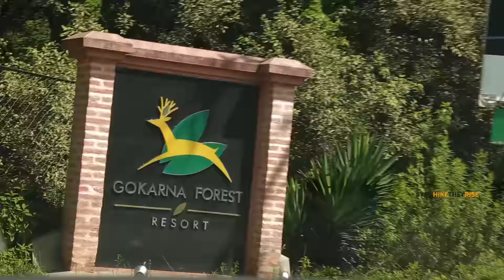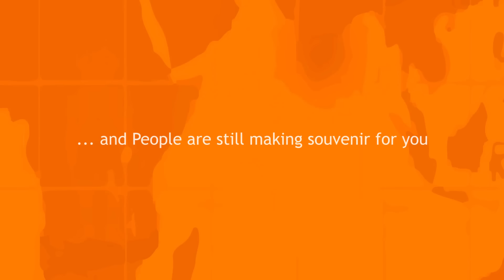Jonny's Post Earthquake Experience in Nepal - Kathmandu Exploration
Jonny heard the news about 25th April's Earthquake and medias showing rubles and ruins of houses in the cities and villages of Nepal. He then decided to experience Nepal first hand after the earthquake to know the reality of Nepal.

He found nothing has happened to Nepal's touristic attraction except few damages in UNESCO heritage sites which can be neglected.

Let's go around Kathmandu valley and see what was Jonny's experience after his visit in Nepal after 2 months after earthquake.

                                        : Pashupati Sandhya Arati Group

Camera                          : Sagar Gahatraj
                                          Sandeep Pradhan

Post Production           : Yograj Khanal - Location Nepal